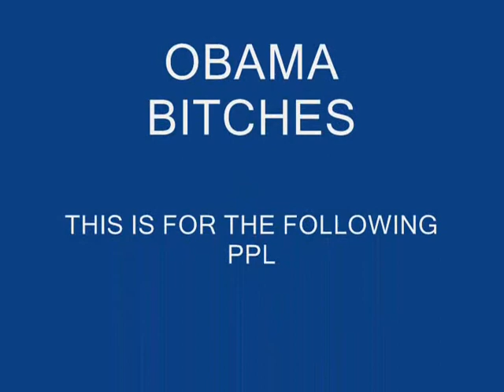Death Train golf cart thingy spin out (dumbass!!!!) (edited)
My best friend Mo and I were bored, so we recorded this and added some cool effects and one of your favorite songs (notice how you see the cart appear right as the base kicks in, that was a complete accident!) enjoy!